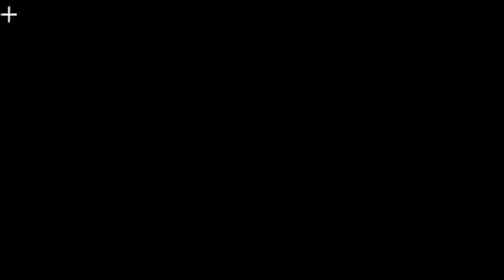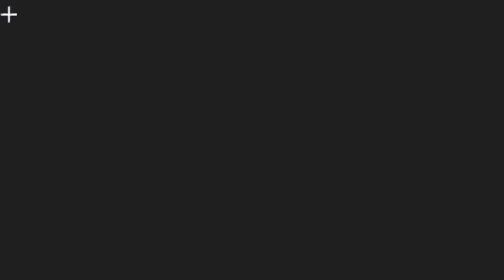FNF - UNIMAGINABLE PORT - Unimaginable (By @lydian__music) (FC)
"FNF - UNIMAGINABLE PORT"

"Port"

"Musico"

|Mod|

Mi discord: Yper6930

[Algorithm Item]

ignorar